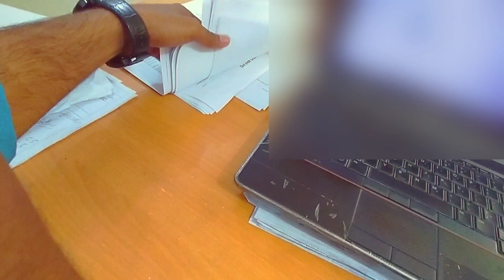Aaj boht kaam kiye 🤭 | Harkat me barkat